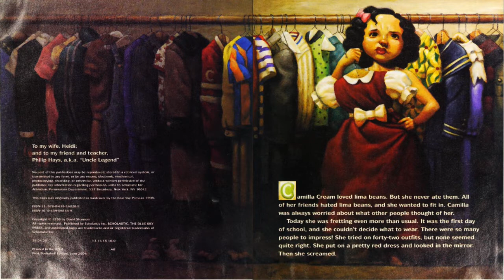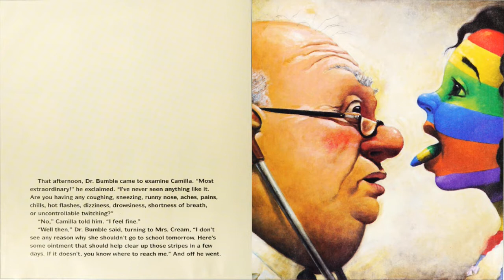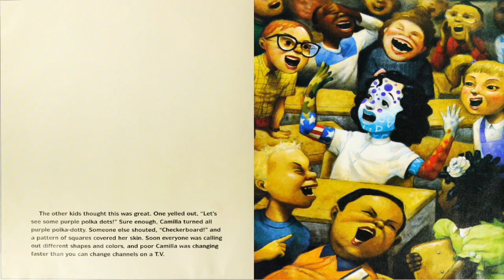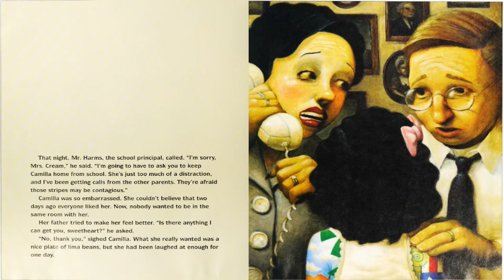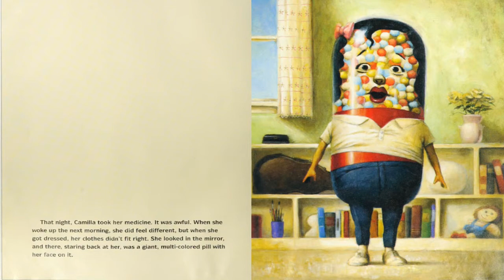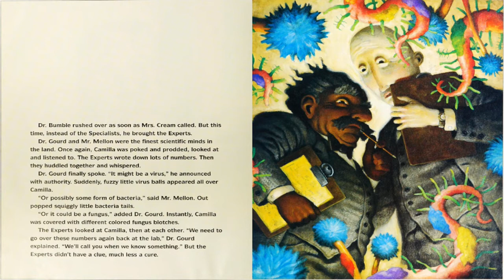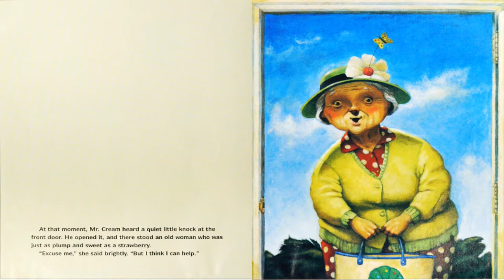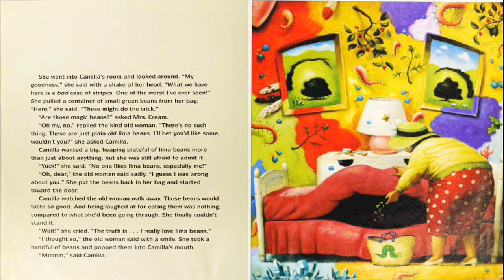A Bad Case Of Stripes by David Shannon | Read Aloud | Bedtime Audio Story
A Bad Case Of Stripes by David Shannon | Read Aloud | Bedtime Audio Story is a story that teaches us that we shouldn't be too much worried about what other people think of us.